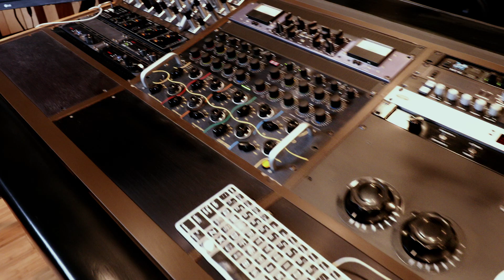Lurssen Mastering Part 6: The Phantom Bus Process for Immersive Audio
Gavin Lurssen and Reuben Cohen talk about their revolutionary process for mastering multi-channel audio.
"It allows us to achieve all the things we achieve... in stereo processing... in object-based audio." -Reuben Cohen